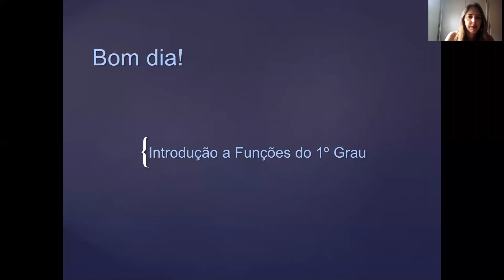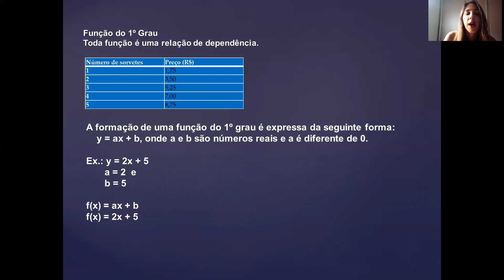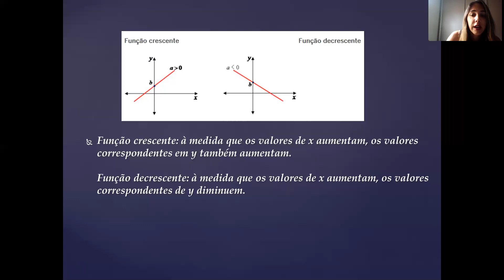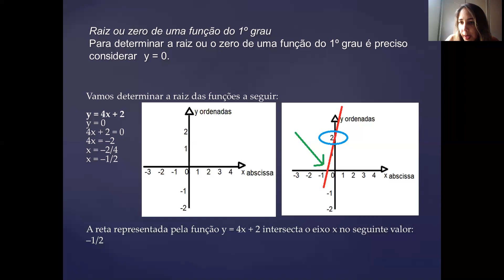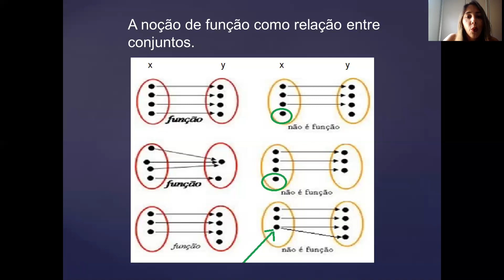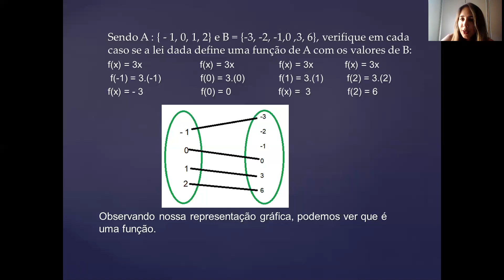Aula de Funções #01